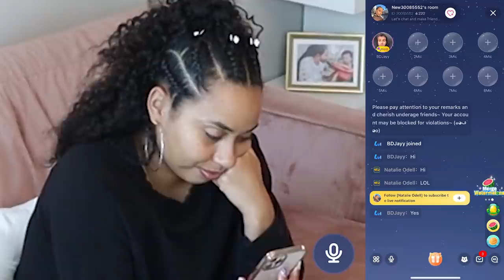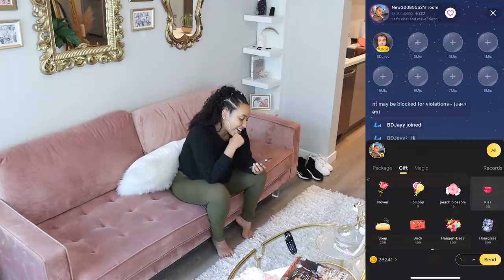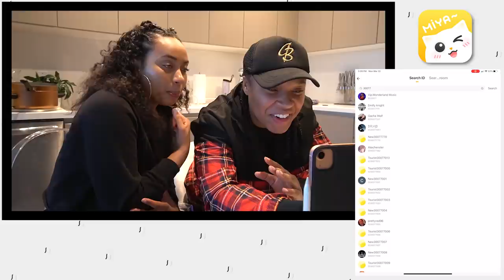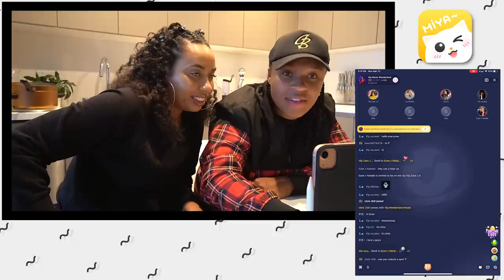*CAUGHT* my girl friend Flirting w/ another Guy!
add our Miya ID 30074919  and meet us!